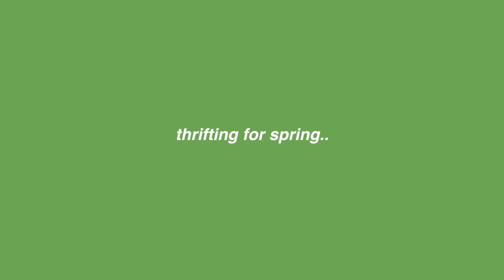thrifting for SPRING and i found my favorite THING!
✿ hi,
let's go thrifting for spring even though the weather be like nah!
✿ Carly
✿ timestamps:
00:00 intro
00:16 car intro
1:13 thrifting
10:23 try on thrift haul
15:27 outro
✿ thrift store:
follow Nico play:
✿ about me:
Hello, I'm Karina. An INFP Aries, Leo Moon, and Sagittarius rising, who loves to share experiences through fashion and lifestyle. I try to upload on Sundays at 9am PST. Youtube is my creative endeavor. I hope you join me on this journey of learning new perspectives such as thrifting, fashion and living a more "sustainable lifestyle."
✿ faq:
age: 29
major: sociology from ucla
camera: sony a6600 with sigma 1.4 16mm lens
editing: FCPX